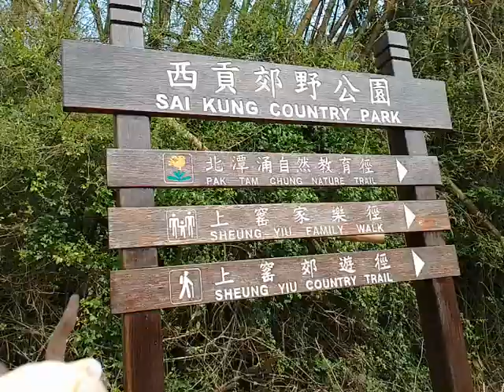Fuk Hing Bridge